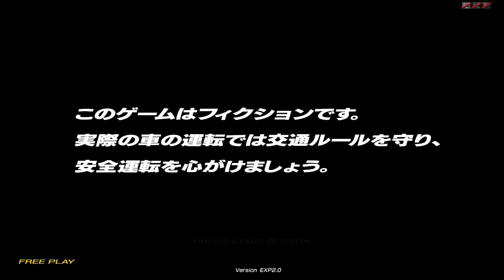이니셜D 5 Initial D Arcade Stage 5 Op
이니셜D 5 오프닝
이니셜D 아케이드 스테이지 5